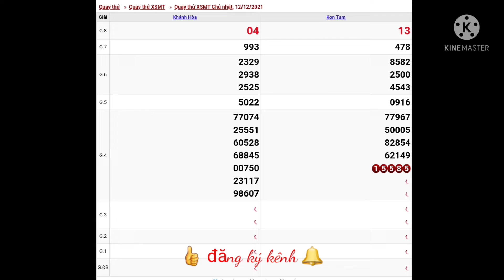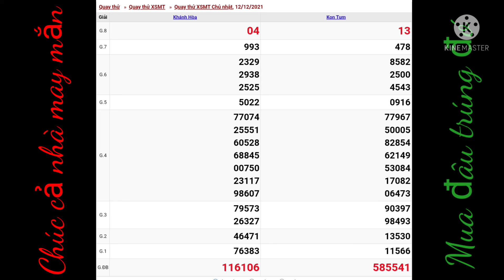soi cầu miền trung, xsmt,soi cầu siêu chuẩn, chủ nhật, 12/12/2021